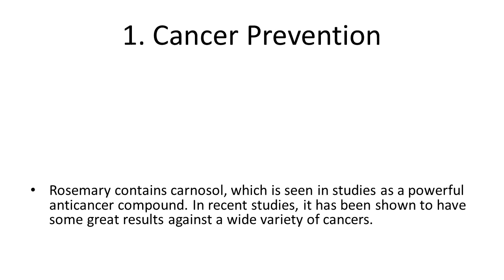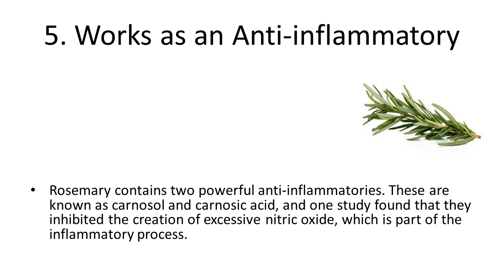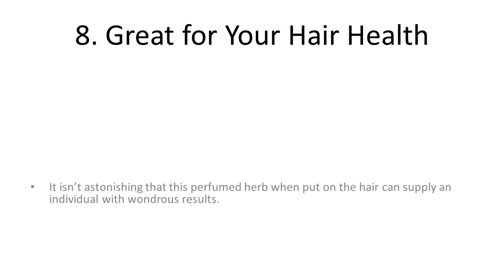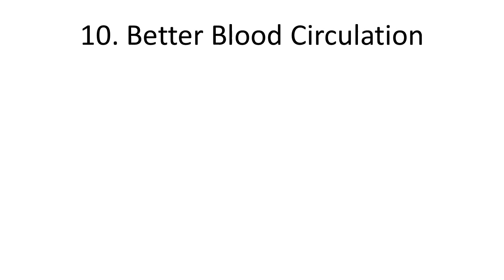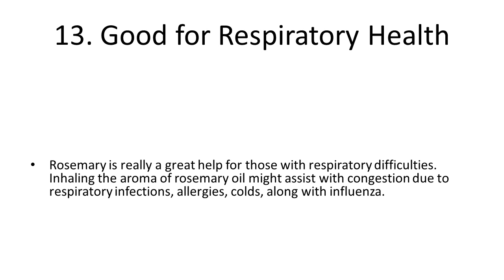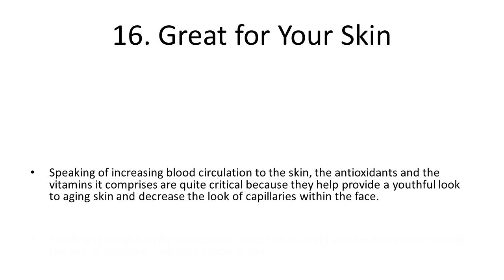Top 10 Health Benefits and Advantages of Eating Rosemary Herb